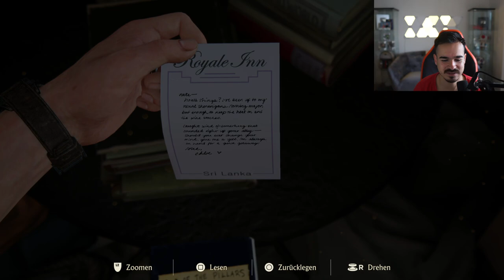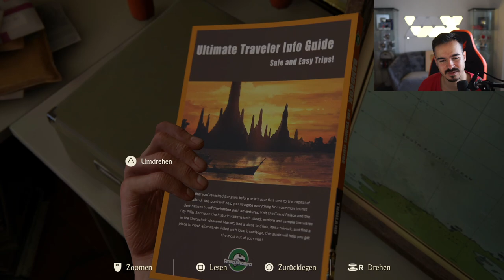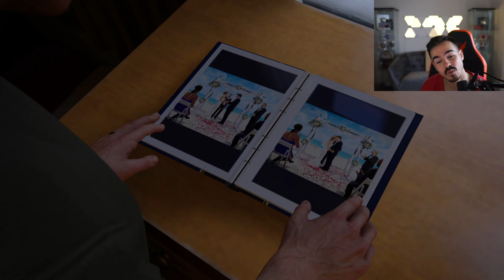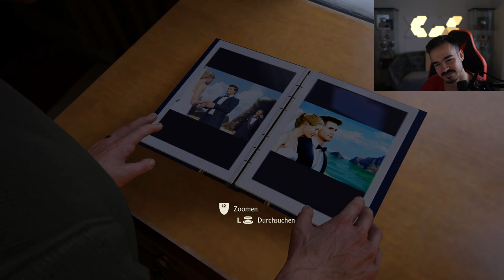UNCHARTED 4 (PS5 Remastered) : Let's Play #4 - DIE VERGANGENHEIT !! 😔😔😔